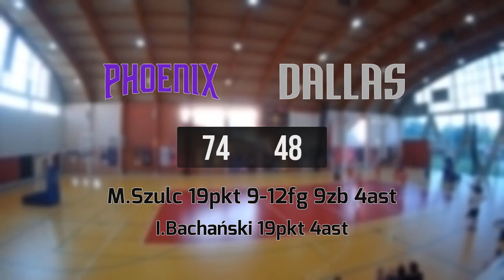08 07 R Phoenix vs Dallas – DC86R Brzesko 2023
PHOENIX 74:48 DALLAS
M.Szulc 19pkt 9-12fg 9zb 4ast
I.Bachański 19pkt 4ast